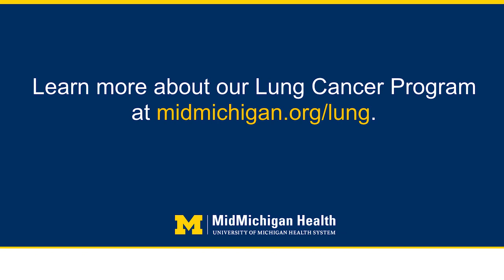Abby Smith, P.A.C. - Lung Health Navigator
Abby Smith is a lung health navigator and a member of the comprehensive lung cancer care team at MidMichigan Health. This team also includes pulmonologists, medical oncologists, radiation oncologists, thoracic surgeons, interventional radiologists and pathologists. In this video Abby explains her role as a lung health navigator, which includes: scheduling lung cancer screenings and follow-up appointments as needed; connecting patients with smoking cessation resources; coordinating additional diagnostic tests and physician visits; providing oversight of each patient’s treatment care plan; coordinating meetings with the multidisciplinary lung cancer care team; and guiding patients through the recovery process and ongoing follow-up care.